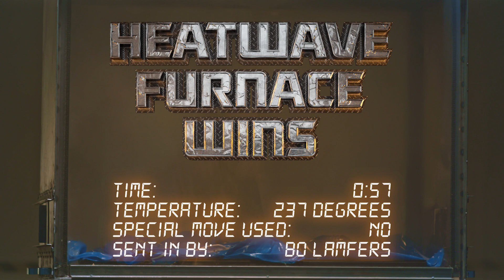DORITOS HEATWAVE TRIAL #3 - OPBLAAS DOLFIJN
First it's all fun...but heat will come. Denk jij dat de dolfijn de heat overleefd?